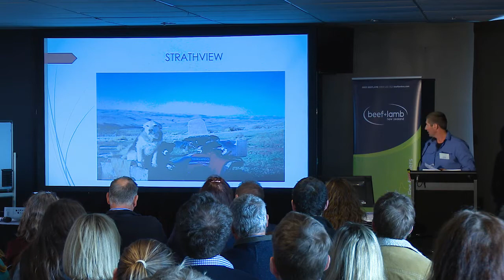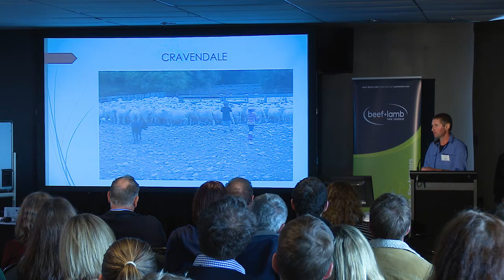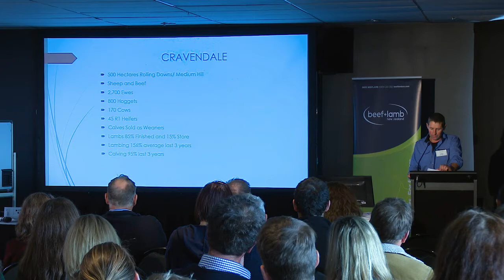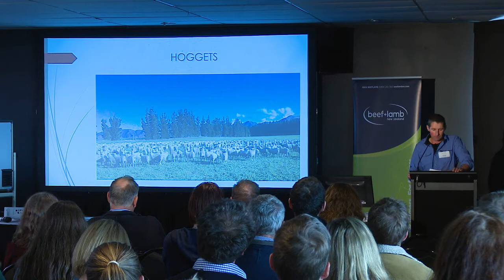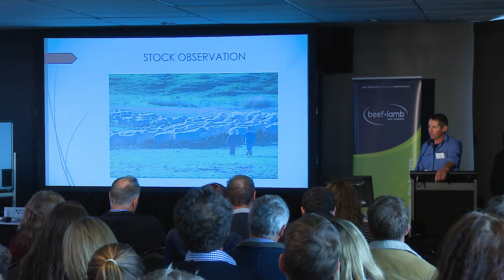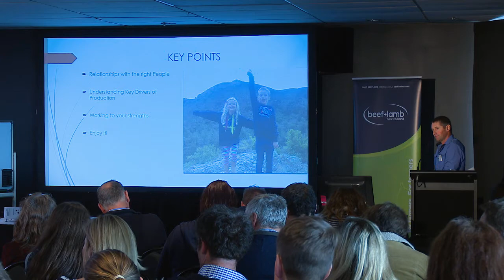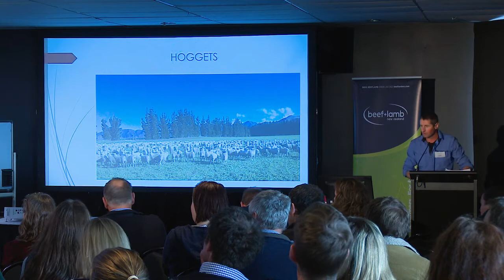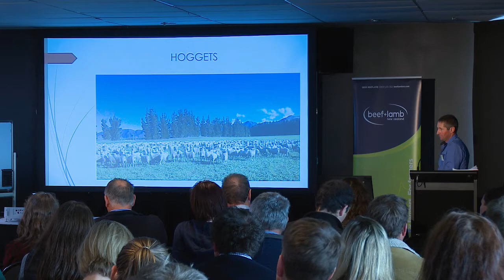FarmSmart 2017 - Tony Marett - How to get ahead with your own farm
Tony has been farming for many years in farm management roles and has been extremely successful in getting to where he is now. An important factor in this is the partnerships he has created over the years and his drive to succeed. One of Tony’s more successful transformations is the shifting of a traditional store lamb property to prime lamb production.